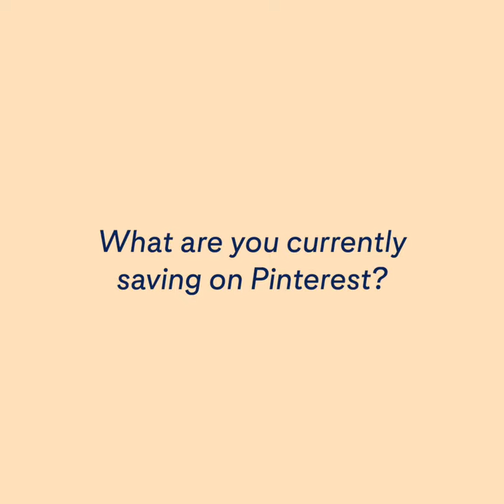What differentiates Pinterest from other platforms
If you want to connect with consumers during the shopping journey, meet them where they’re planning their next purchase: on Pinterest. Martin Bardeleben, our DACH Country Manager, explains what differentiates Pinterest from other platforms and what that means for advertisers.